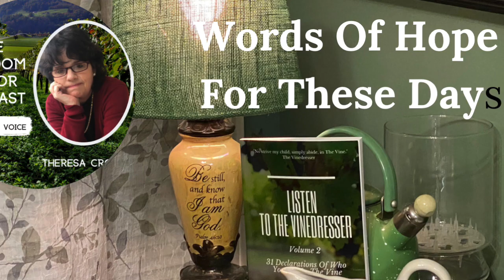Words Of Hope For These Days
You are a royal priesthood. You are a child of the living powerful God. As HE IS in the world so are you.
Greater is He that is in you than HE that is in the World.
More on Episode 154 of the Kingdom Mentor Podcast!
You will see with eyes of faith instead of your eyes being glazed over with fear.
You will awaken and arise to your true authority in this battle and begin to learn how to walk from a place of victory. a place of rest.
Connect or ask questions or..Free Blueprint